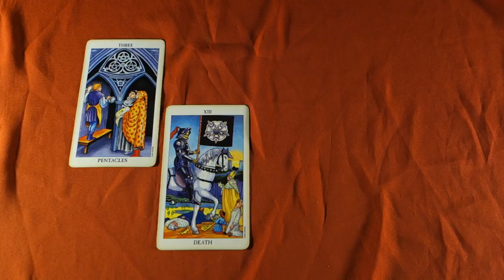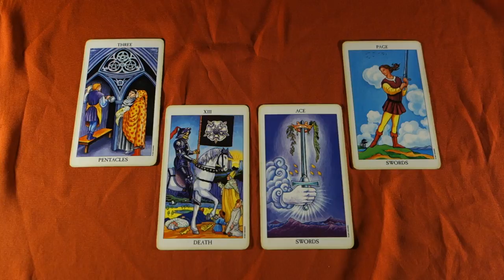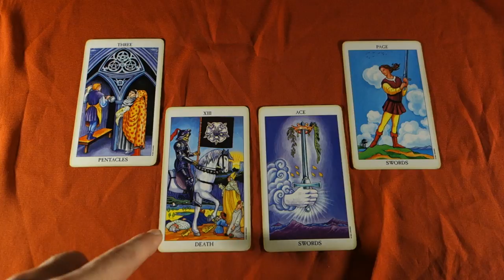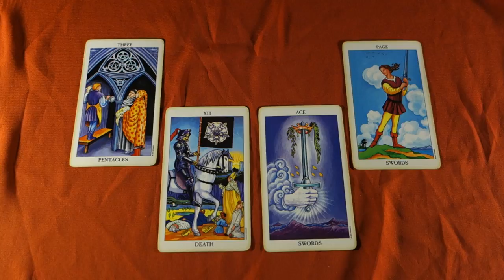Capricorn - Karmic endings, and a new role to play! Capricorn Weekly Tarot Reading May 14 - 20 2018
Capricorn - Learning about your new reality! Capricorn Weekly Tarot Reading May 14 - 20th 2018 for all Capricorn sun, Capricorn moon and Capricorn rising signs!  For more about me, my services and specials check out my